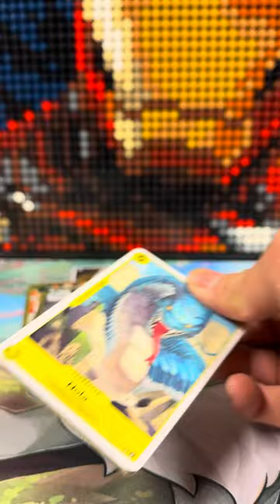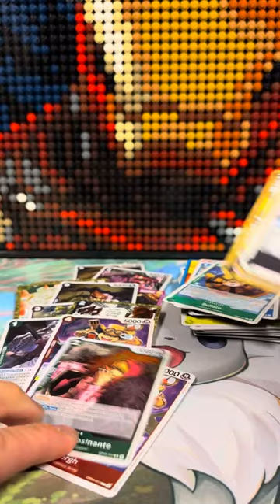Got wrecked? OP-5 sleeve boosters!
Check out the links in bios for singles !